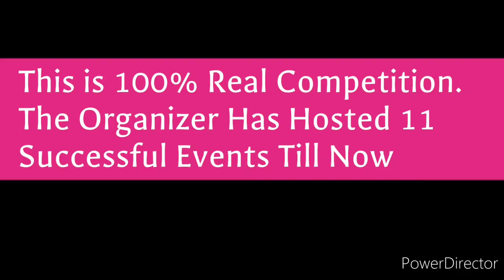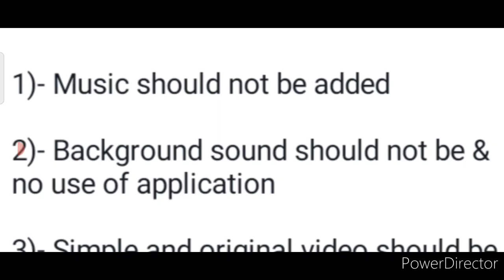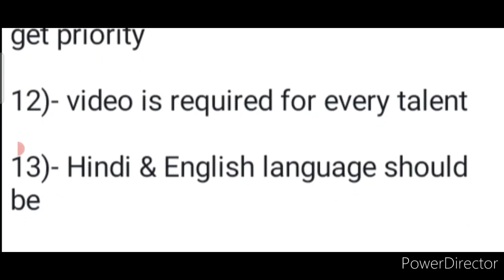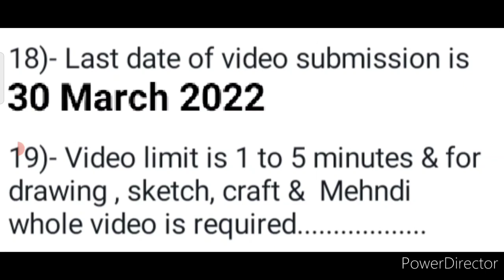Wow😱Free🆓No Courier Charges🔥Win Medals🥇Trophy🏆🏅More🥰Online Competitions 2022😱Talent Competition 2022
Wow😱No Courier Charges🔥Win Medals🥇Trophy🏆& More/ Online Competition 2022/ Talent Competition 2022🆓💗

3 Best A4 size Drawing books set in affordable amount